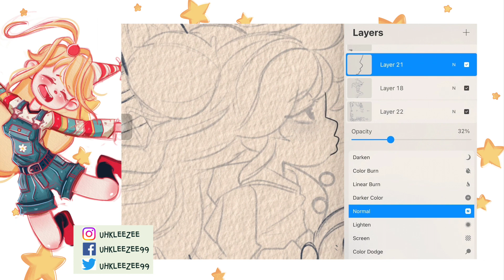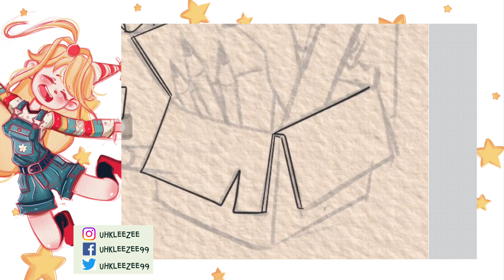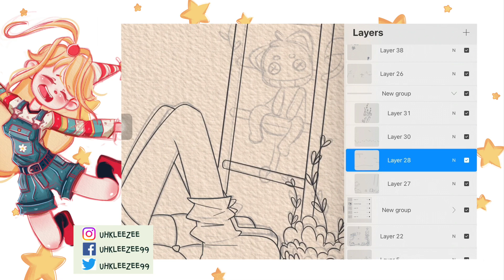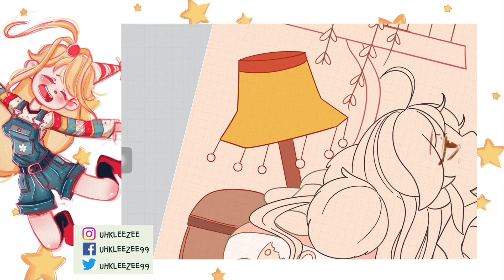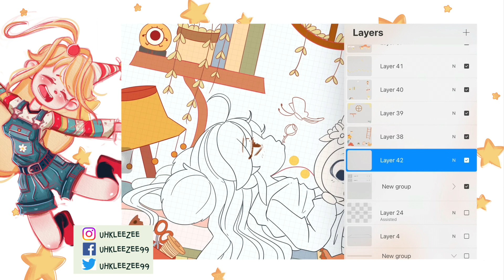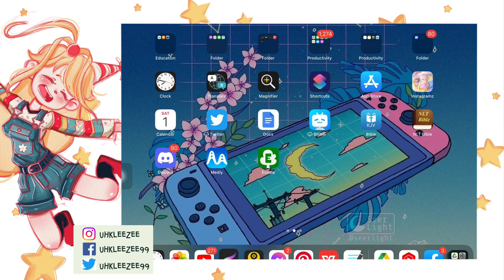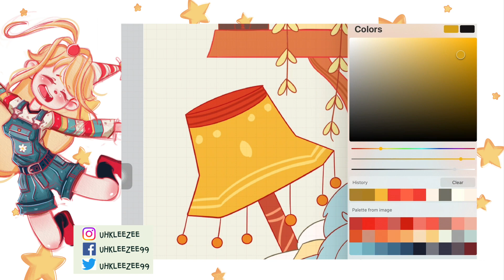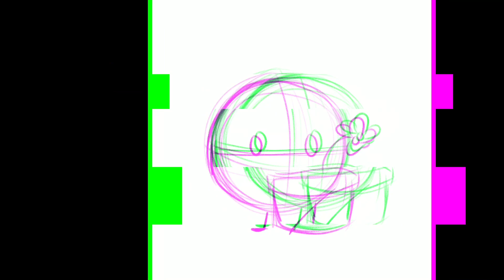Its okay to leave the MISTAKE (draw and chill with me)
Just wanted to record this illustration, i haven't made one in a long time
x3 chill and draw with me